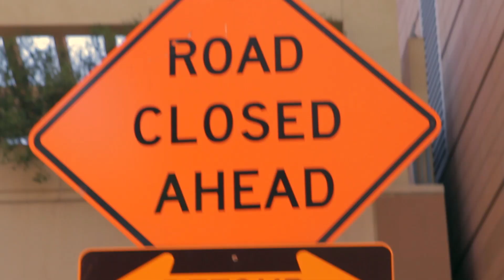PhotoWalk with Welven the great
Got a chance to join A.M.A. & Positive Minds 1st ever photo walk hosted in Downtown Los Angeles. Felt great capturing unforgettable suprising moments in the city of L.A. along side new friends who share, the same passion. Definitely a fun experience, but I can show you better than I can tell ya.